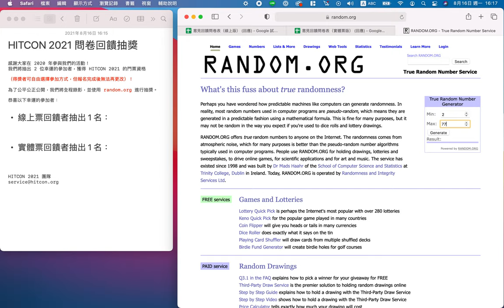HITCON 2021 問卷抽獎